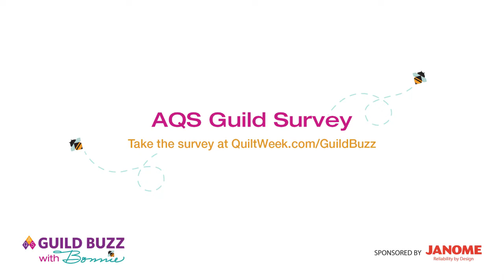#4 AQS Guild Buzz with Bonnie: Homespun Quilters' Guild - Waco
Bonnie Browning welcome Karen Curlee from the Homespun Quilters' Guild of Waco, Texas to today's show. Karen shares many of the projects that the guild stitches for the church where they meet, shawl for cancer patients, walker bags for nursing homes, Quilts of Valor, pillowcases for Family Abuse center, and stuffed toys for the fire and police departments. See the new Membership Box; to be eligible to win the members need to provide information for the newsletter.

  * Register for a Janome HD9 Professional Sewing Machine!
  *Take a short survey
  * Learn about AQS-recommended guild projects